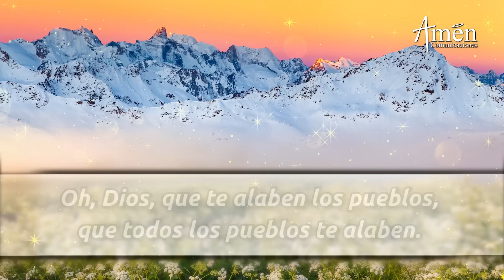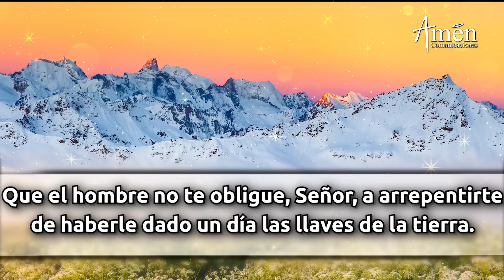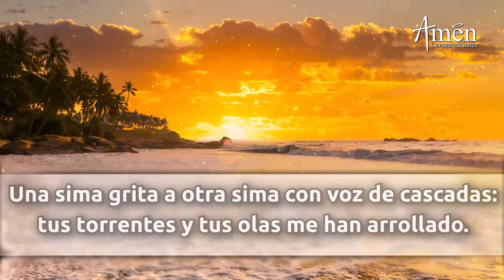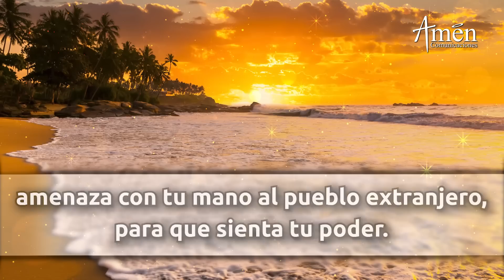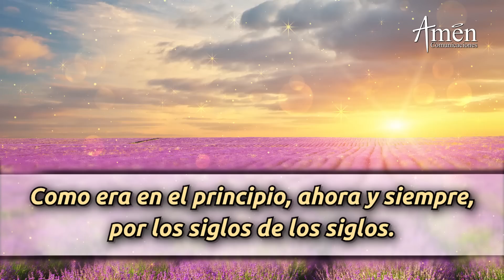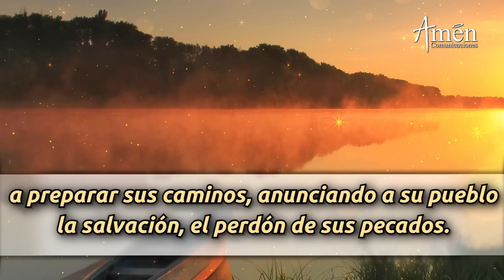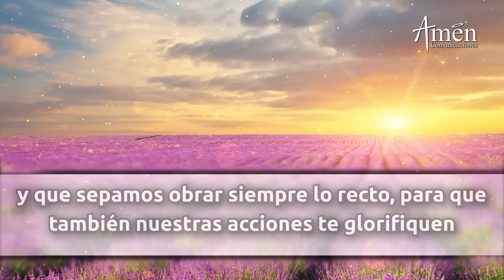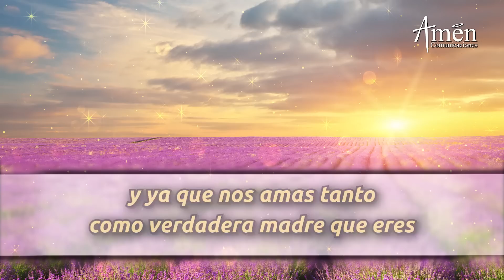Oración de la Mañana de hoy Lunes 10 Julio 2023 l Padre Carlos Yepes l Laudes l Católica l Dios